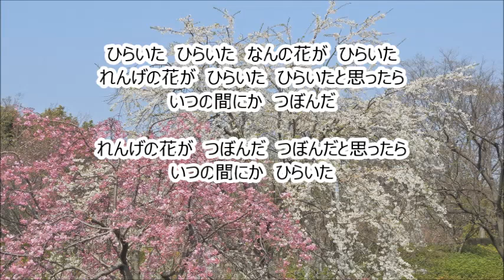笹倉 重男 「童の顔」より １．ひらいた ひらいた ベース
合唱曲・音取り　ひらいた　ひらいた　ベース
笹倉 重男　作曲・編曲
日本わらべうた 「童の顔」